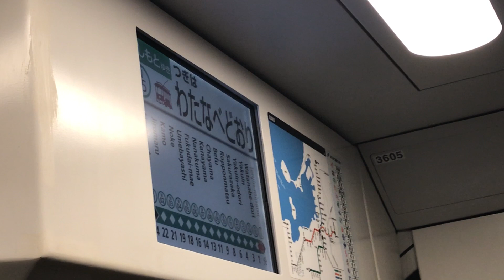福岡市営地下鉄七隈線 天神南駅→同駅発車後のトレインビジョン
福岡市営地下鉄七隈線天神南駅→同駅発車後
のトレインビジョンです。
斜めからの撮影でしたけど。